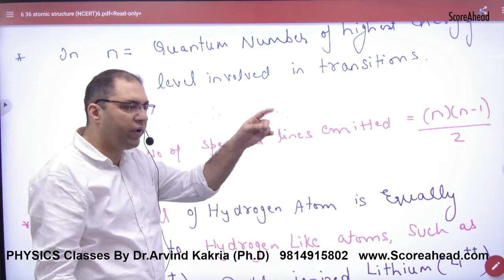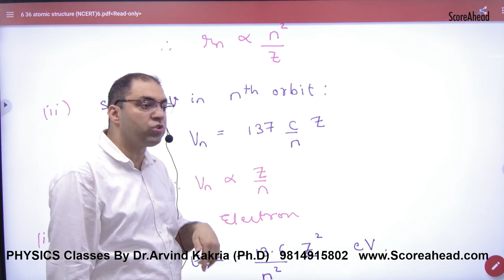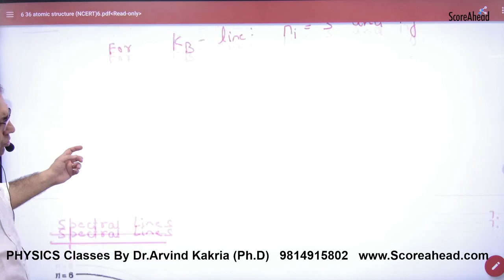428 Time period of Electron